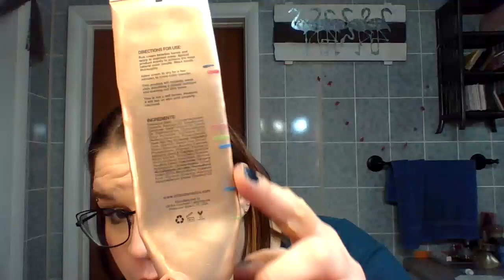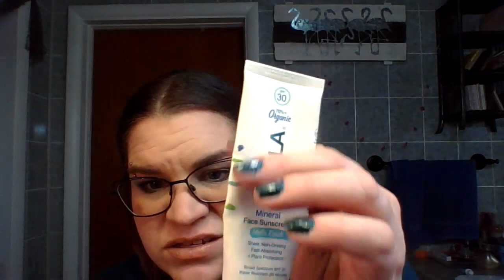childofthe80spp2022 FINALE!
My business page: @upcyclesaloon

Becky Bullet @rebeccasprojectpan
Nicole noodle.in.color
Anna fioremakeuplove
Marissa B None
Valerie Trujillo @vmrt
Carolyn  @carolyn.nichole89
Elaine Scamordella @elainescamordella
Kim Cunningham  N/A
Jordan H. nobuybunny nobuybunny
Kathy K @kathypans
Kaile brogan  Kailesfallandxmasaccount
Dragon plannergirlnews
Kim Tracy kimtracy_75 I don’t have a channel
Feli @_feee_ee
Anna @ziplockbaggins
Jennifer Boblitt-Johnson @Twllmeacolorstory
Stephanie Rogg @foo_pans
Hailey @geekgirlpans
Livia  @lillyt78m
Carla Madeupfruitcup
Melinda Cotter @subrosa7mm
Nicole Alaris @nicolebreeanne
Ange Marie Pessoa Taillandier  Angeforlacarioca  Ange Marie Taillandier
Melissa v Mel_makeup_panning
Amanda @2020pans
Lidia  @panwithlidia
Irene Resa @ireneresa
Kathy  shadesofkatt  shadesofkatt
Masheyti Romero Aphasia.pans Masheyti Romero